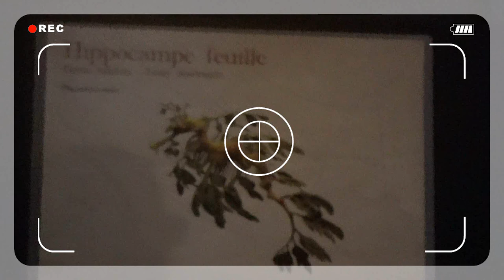Pairi Daiza, Zeedraakjes (Grote rafelvis, zeedraakje, Phycodurus eques)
Sinds 2019 kunnen we in Pairi Daiza bij de Nautilus, het aquarium, de mythische Grote rafelvis ontdekken. Ofwel het zeedraakje (Phycodurus eques). Jullie 'zwemmen' mee met ons?